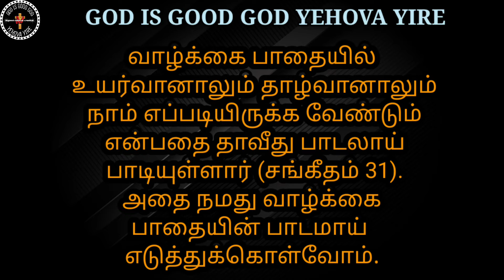வாழ்க்கை பாதையில்… good Msg in VIGNESH BIBLICAL CREATION